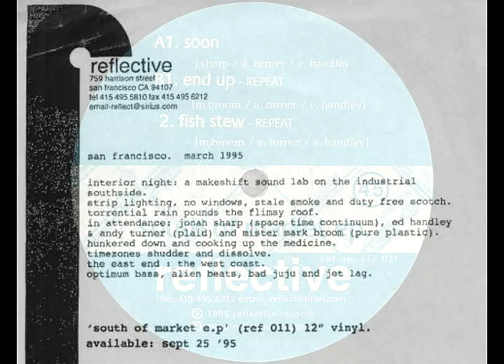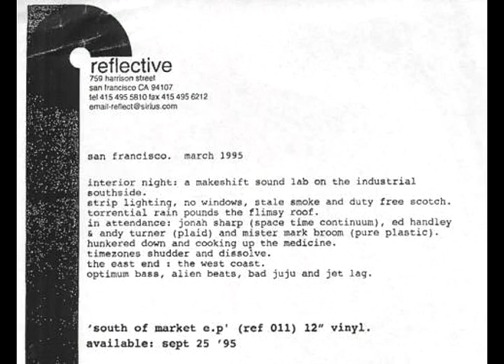[1995] j. sharp, a. turner, e. handley - soon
gorgeous little riffs in this one. check the script in the middle of the cover flow; this is text that appeared with the promo whitelabel.